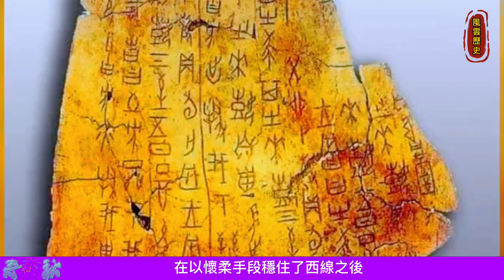商朝发生什么，纣王为何宁愿舍弃半个河南也要发兵山东？考古解密